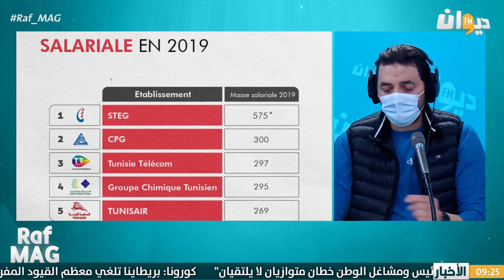كان 2022: التشكيلة المحتملة للمنتخب في مواجهة غامبيا